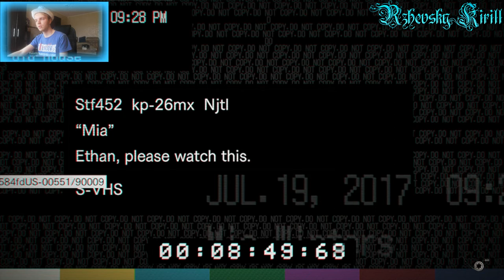REsident Evil VII 2 сезон 2 серия "Кошмар продолжается" 16+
Новая серия игросериала REsident Evil VII вновь вышла и ждёт вашего просмотра и оценок!
Во 2 серии Джек и Маргарет Бейкеры уже потихоньку ведут охоту на главного героя. Но Итан не стоит на месте и ищет детали для разблокировки двери в холе. После смерти помощника шерифа он стал ещё более осторожен! Так же видеозапись расскажет нам о недавнем побеге Мии от Маргарет.
В данном игросериале присутствует матерная озвучка, из за чего видео не рекомендуется к просмотру лицам, не достигшим 16 лет.